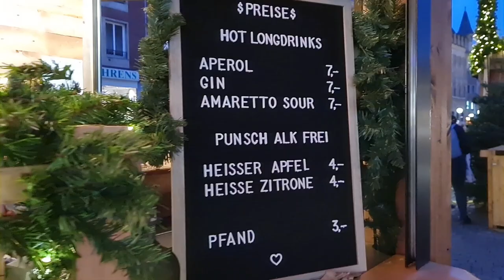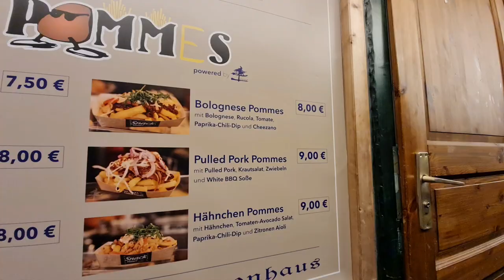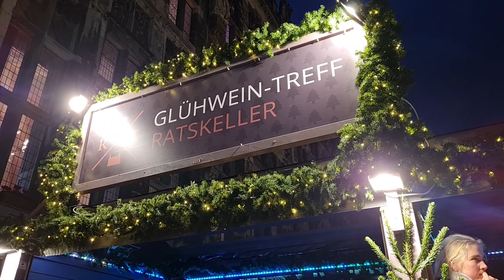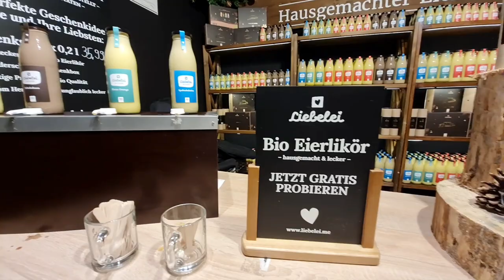Aachener Weihnachtsmarkt 2022 / Kerstmarkt Aken 2022 / Marché de Noël d'Aix-la-Chapelle 2022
Der Aachener Weihnachtsmarkt ist einer der schönsten Europas - überzeugen Sie sich selbst!

Rund um Dom und Rathaus verwandelt sich die Aachener Innenstadt in ein Weihnachtsparadies. Weihnachtlich glitzernde Beleuchtung und verführerische Gerüche werden Sie verzaubern. Besonders und extrem beliebt macht den Aachener Weihnachtsmarkt seine fast familiäre Atmosphäre. Zahlreiche Aussteller haben nicht nur kulinarisches zu bieten, sondern auch winterlich-weihnachtliche Souvenirs und Geschenkideen.   Quelle

De kerstmarkt van Aken is een van de mooiste van Europa - overtuig uzelf!

De binnenstad van Aken verandert rond de kathedraal en het stadhuis in een kerstparadijs.  Laat je betoveren door de glinsterende kerstverlichting en verleidelijke geuren.  De bijna vertrouwde sfeer maakt de kerstmarkt van Aken bijzonder populair.  Talrijke exposanten hebben niet alleen culinaire hoogstandjes te bieden, maar ook winterse kerstsouvenirs en cadeau-ideeën.  Bron

Le marché de Noël d'Aix-la-Chapelle est l'un des plus beaux d'Europe - voyez par vous-même !

Le centre-ville d'Aix-la-Chapelle se transforme en paradis de Noël autour de la cathédrale et de l'hôtel de ville.  Vous serez enchanté par les lumières scintillantes de Noël et les odeurs alléchantes.  L'atmosphère presque familière rend le marché de Noël d'Aix-la-Chapelle particulièrement et extrêmement populaire.  De nombreux exposants proposent non seulement des délices culinaires, mais aussi des souvenirs de Noël hivernaux et des idées cadeaux.  Source